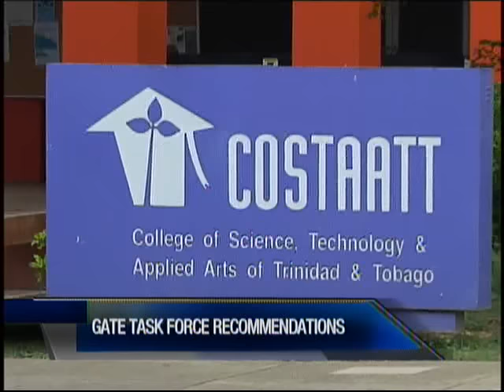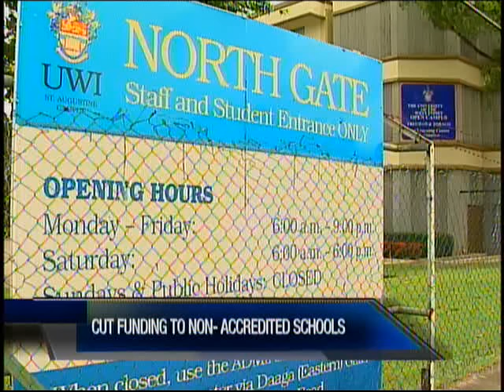GOVERNMENT CAN’T AFFORD TO SPEND $700 MILLION ON ‘GATE’